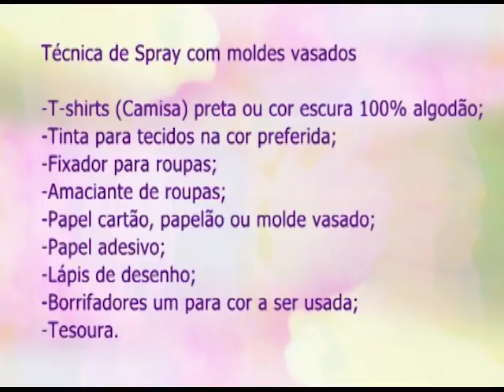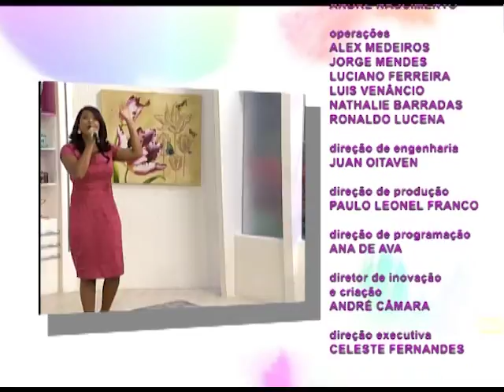Espaço Feminino - Arte Cristã